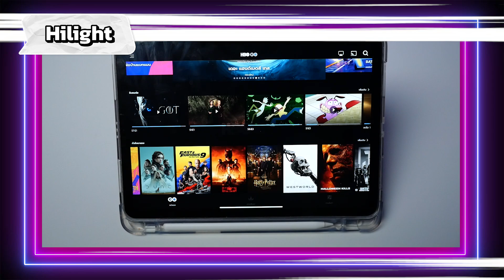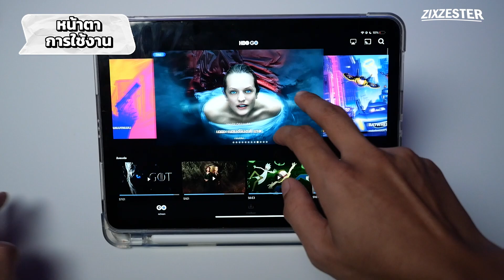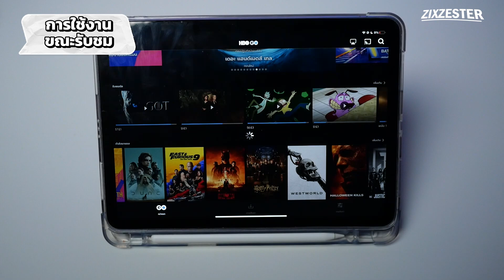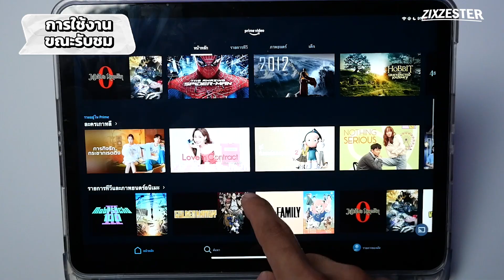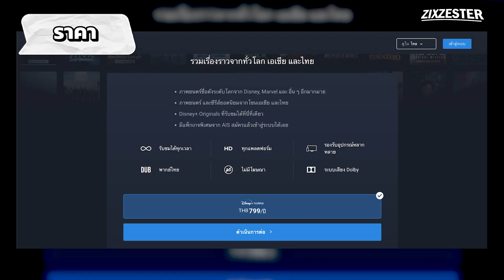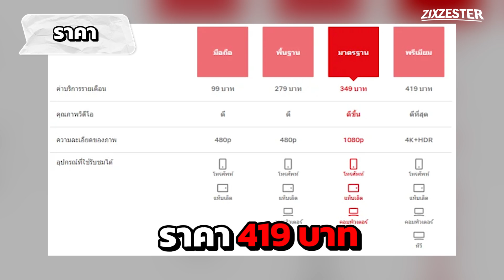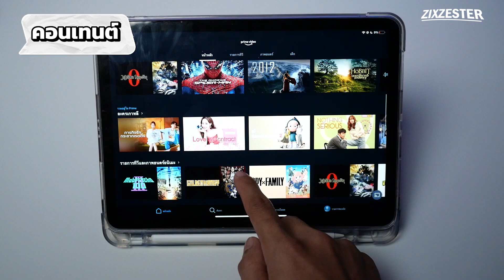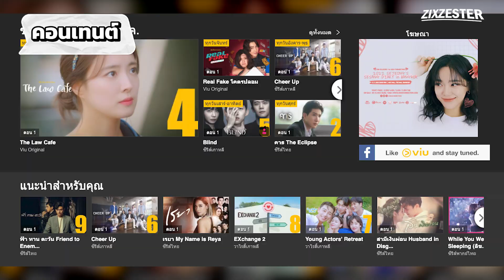เสียตังทั้งที เลือกตรีมมิ่งเจ้าไหนดี(ข้อดี/ข้อเสีย) ให้คุ้มค่ากับทุกบาทที่เสียไป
🌈สนับสนุนคอนเทนต์

สนับสนุนคอนเทนต์ของเราได้ที่

zzt 🌈รวมสินค้าน่าสนใจ/ลดราคาจุกๆไว้ในนี้